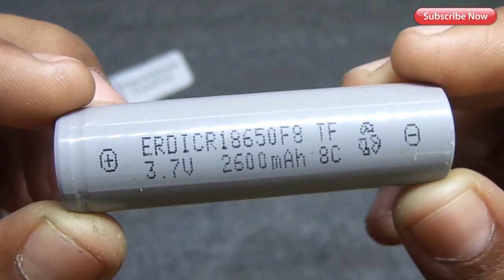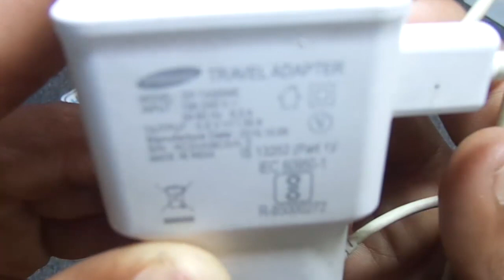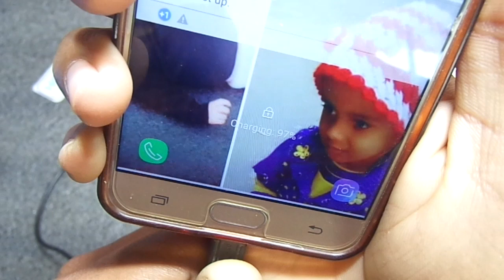How To Make a 36000 mAh Power Bank Using Old 18650 battery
Here i am Making 36000 mAh Power Bank at Home Using Old 18650 Battery

-Old 18650 laptop Battery 14pcs, or Buy New;  4PCS Sumsung INR18650-30Q 3000mAh Unprotected Button Top 18650 Battery
Please SUBSCRIBEDual USB 5V 1A 2.1A Mobile Power Bank 18650 Battery Charger PCB Module Board